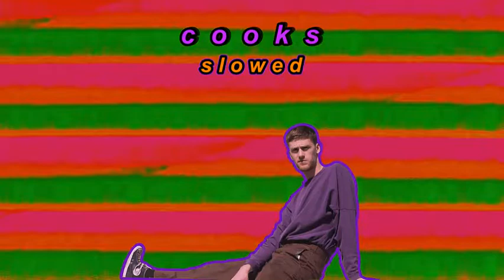𝙨𝙩𝙞𝙡𝙡 𝙬𝙤𝙤𝙯𝙮 - 𝙘𝙤𝙤𝙠𝙨 | 𝙨𝙡𝙤𝙬𝙚𝙙